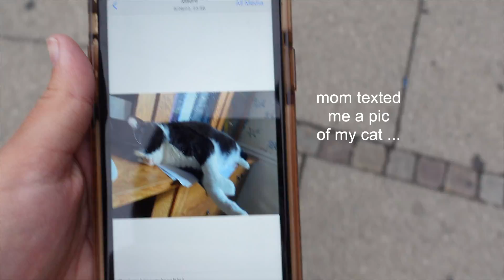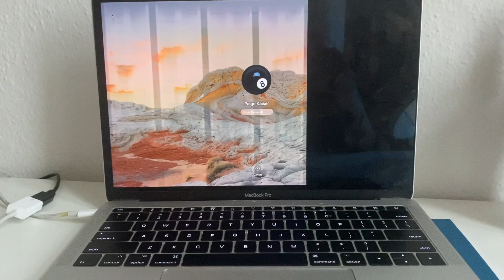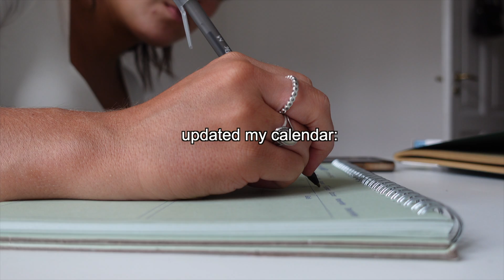MY FIRST WEEK OF CLASS! study abroad edition.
the ABROAD DIARIES episode 2.

this vlog takes you through my first week of college classes studying abroad at DIS in Copenhagen. I find my way to class, do homework, explore some new places, and go out with friends. hope you enjoy!

- what state do you live in? NJ
- what college do you go to? American University in Washington D.C.

xoxo, Paige